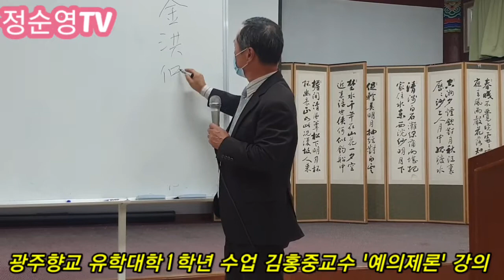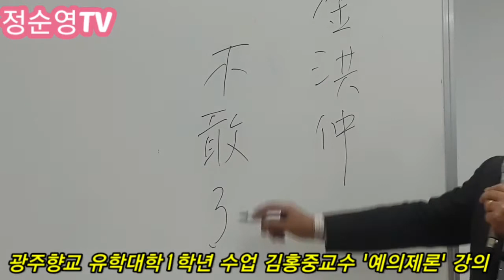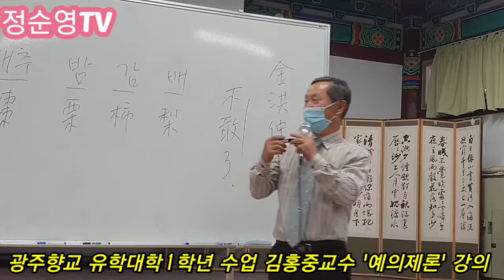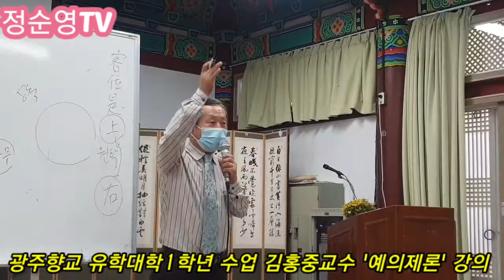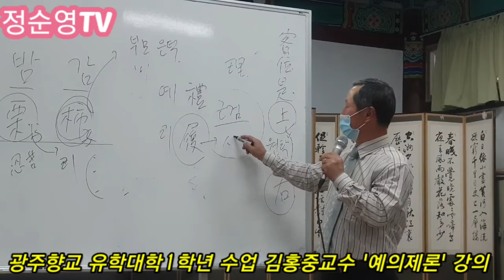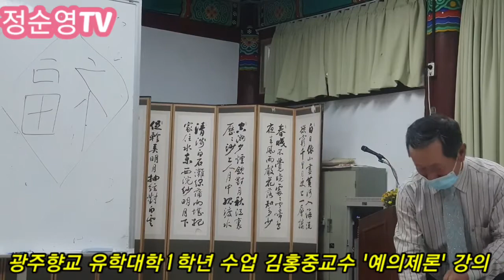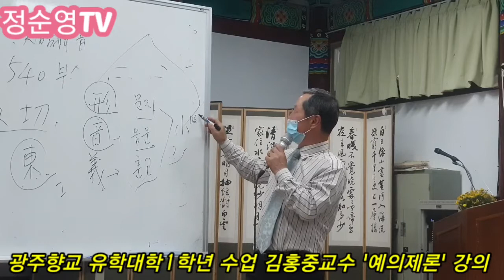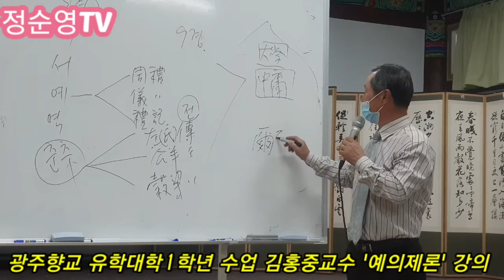광주향교 유학대학1학년 2학기 수업, 김홍중교수 예의제론 강의, 예란, 대인관계에서의 바람직한 행위입니다 2020년 9월 21일